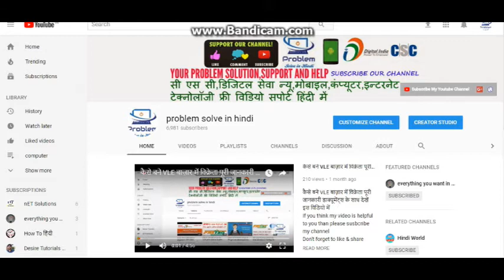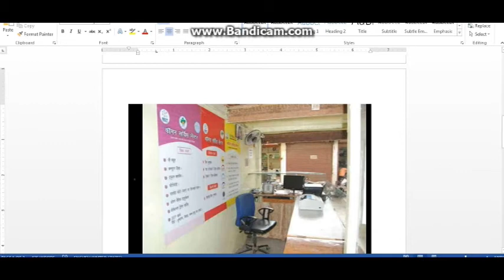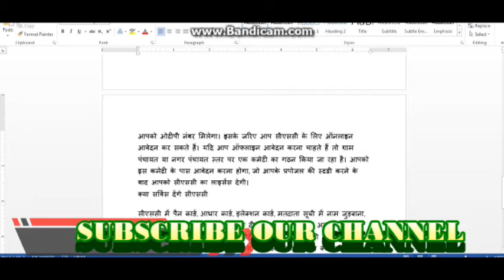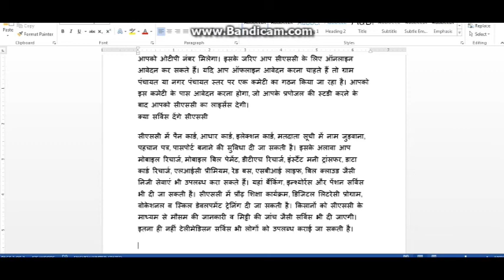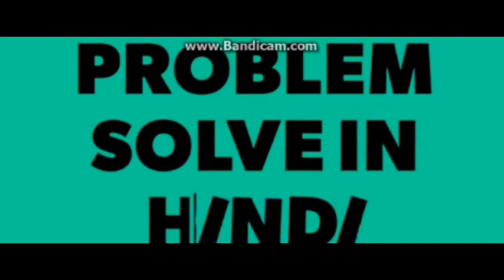if you are unempoyed then must see this video its helpful video